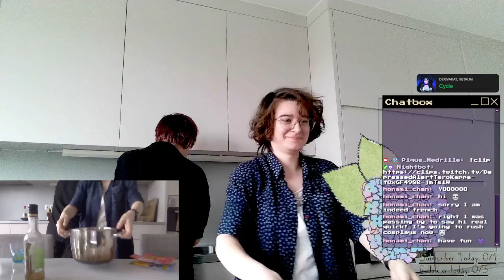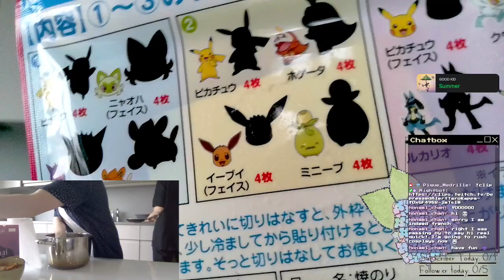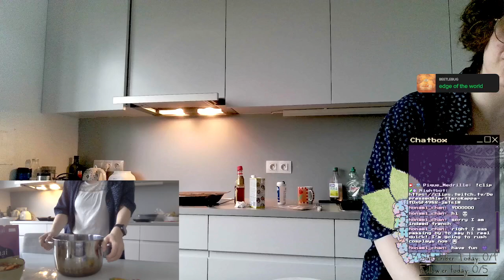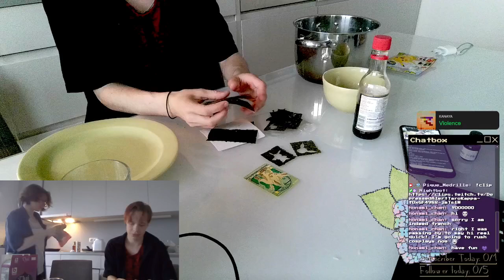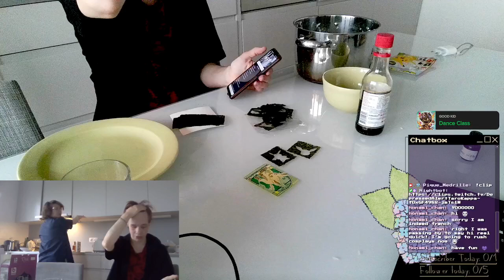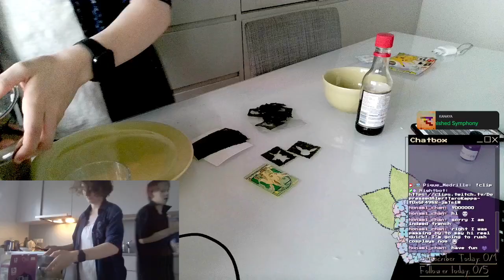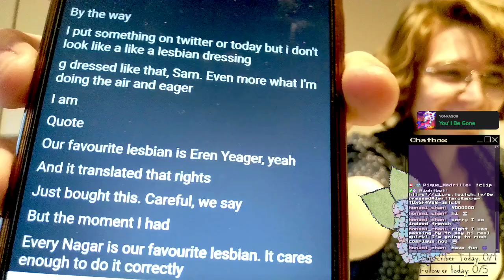TWO DUMMIES MAKING ONIGIRI VOD || 17/05/24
This was brodcast LIVE on twitch on the 17/05/2024

Pique and SpoiledMilk made a mess trying to cook onigiri

Go follow her on her socials:
Main channel : @pique_medrille